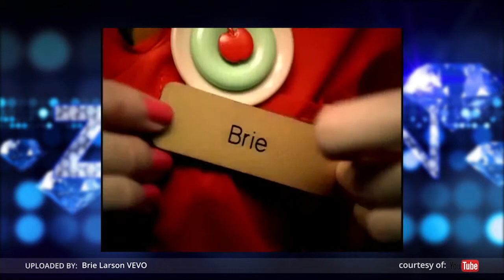Persiapan Brie Larson sebagai Pemeran Captain Marvel